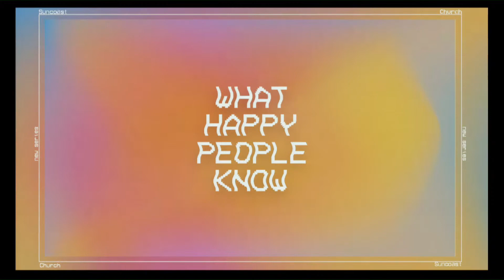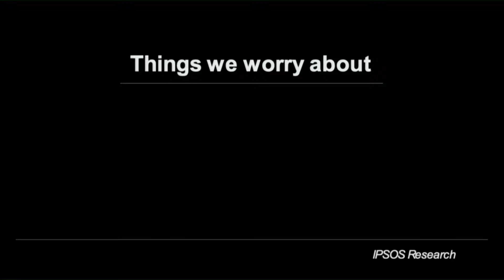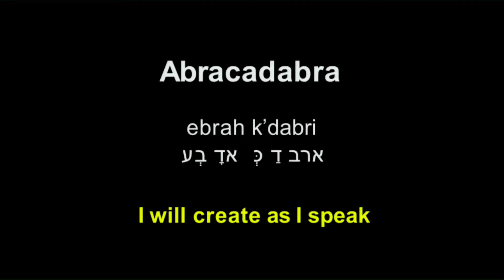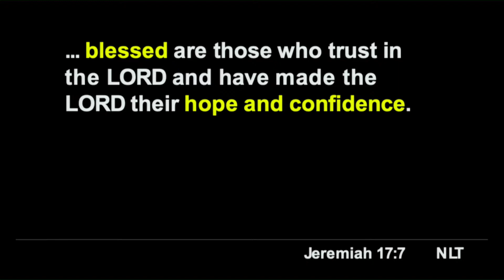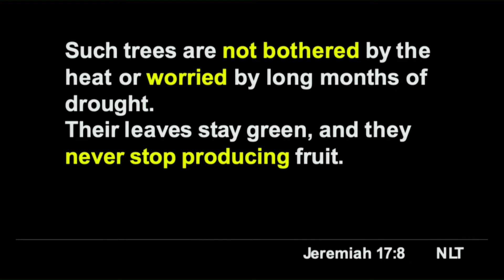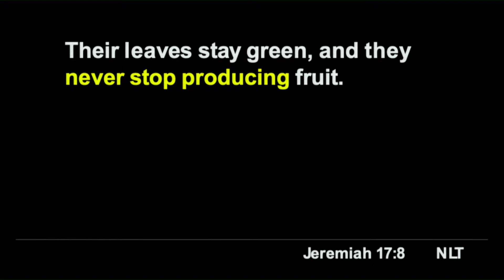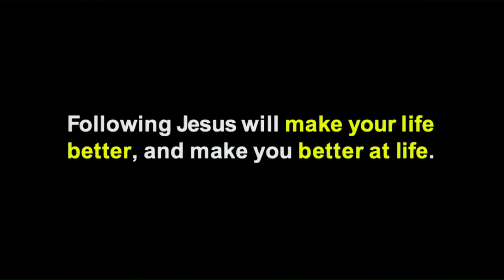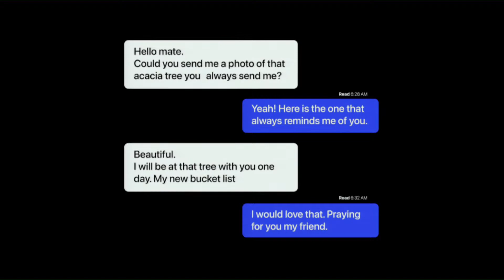How To Worry Better | Dave Adamson | What Happy People Know, Part 3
Want to know how to stop worrying or deal with anxiety? Want to worry better? Following Jesus won't change WHAT you deal with ... but it should change HOW you deal with it.

Welcome to Suncoast Church Online! We pray that during this season you will feel connected more than ever! While the world has changed, our mission remains the same; to lead people into a growing relationship with Jesus Christ.